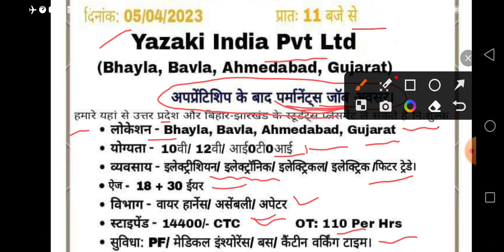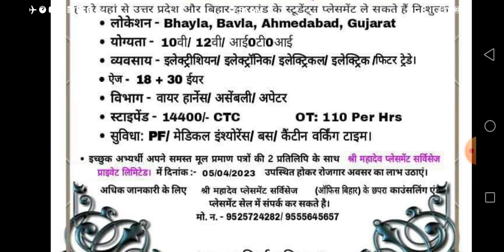Free ITI जॉब रिक्रूटमेंट 2023 | शानदार सैलरी | उम्र सीमा 30 वर्ष | YAZAKI INDIA Pvt. Ltd.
YAZAKI_INDIA_Pvt._Ltd.

Upcoming_ITI_Govt._Jobs-2023
ITI_Exam_मे_90%_Marks_कैसे_प्राप्त_करे_?

#100%_जॉब_की_गारंटी

2023_की_बड़ी_खुशखबरी |ITI Agniveer Scheme
विद्युत_वितरण_निगम_लिमिटेड_में_जल्द_नई_भर्ती-2023

Drawing_Practical_Back_Exam_Result-2023
DGT/NCVT_All_Updates

Units_(इकाइयां)
M.K.S , C.G.S.,F.P.S. ,

ITI_Supplementary_Exam_Result-2023
ED/Practical_Result

नि:शुल्क_भर्ती

Big Update For all ITI Students | 2014 से 2021 तक के सभी विद्यार्थियों के हेतु महत्वपूर्ण सूचना |

#100%_सफलता_की_गारंटी
Employability_skills_Test-1

सोलर_कंपनी_में_ITI_Job Recruitment-2023

जलदाय_विभाग_भर्ती-2023
ITi job updates
iti news today's
Iti rojgaar Mela updates

Age limit 30 years | ITI Job Recruitment-2023 | Dhoot Transmission Pvt. Ltd. Company में जॉब्स |